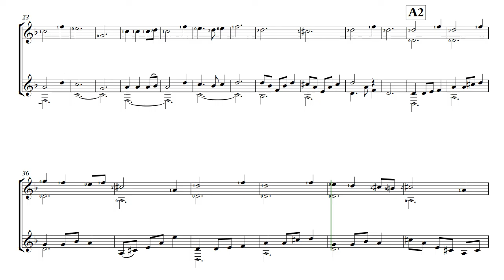Level 3 Stage 1 Ex 2 100bpm